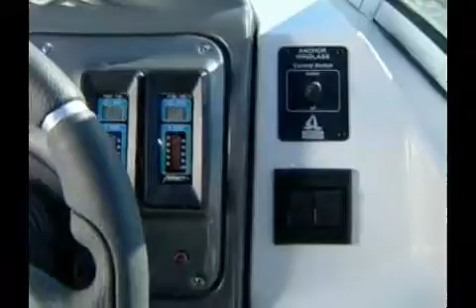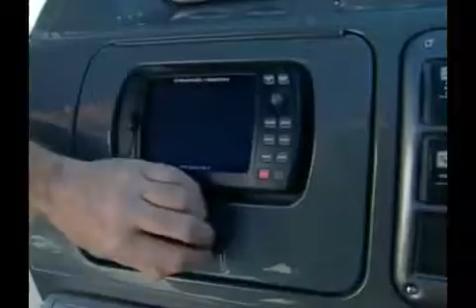2005 Campion Allante LX 825 | Boat Review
The 2005 Campion Allante LX 825 has improved time to plane and stability at high speeds. The cockpit has plenty of seating with a curved transom seat that flows into a sun lounger to port and curved settee to starboard.

to watch full episodes online.